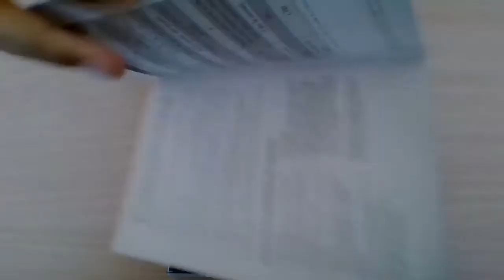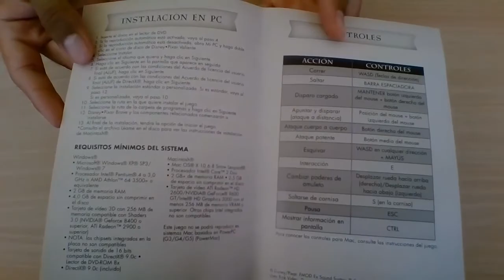Valiente (videojuego) PC Unboxing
Valiente (videojuego)

Titulo original: Brabe - (video game)
Desarrolladora: Behaviour Interactive
Distribuidora en Argentina: LOADED
Año de lanzamiento: 2012
Edición: estandar
Formato: DVD
Genero: acción, aventura, plataforma, puzzles
Idioma: En completo ESPAÑOL (castellano)
Manual: panfleto a todo color

- Windows7 / XP SP3
- Procesador Intel Pentium 4 a 3.0 Ghz o AMD Athlon 64 3500+
- 2GB de RAM
- 4GB de espacio disponible
- Tarjeta de video 3D con 256MB de memoria compatible con Shaders 3.0
- Tarjeta de sonido compatible con DirectX 9.0c (software incluido en el disco)
- Lector DVD-ROM 8x

Funciona en Windows10

- Compatible con mando/control/joystick/gamepad